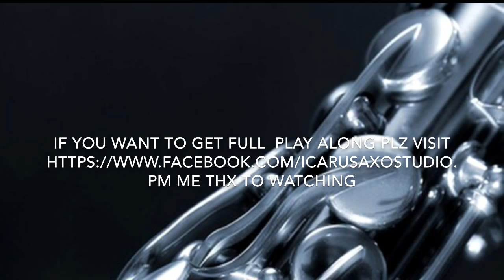「學sax」 Fantaisie-Demersseman Saxophone Play Along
教授Saxophone,Clarinet (上門, 旺角或灣仔區上課 - 90%學員達優異成績)

專業資格及證書:
ABRSM Grade 8 Saxophone (Distinction)
ABRSM Grade 8 Clarinet (Merit)
Trinity 英國倫敦聖三一音樂學院演奏文憑 ATCL

香港教育學院音樂系畢業，主修 saxophone, 副修 clarinet

查詢:

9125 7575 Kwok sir